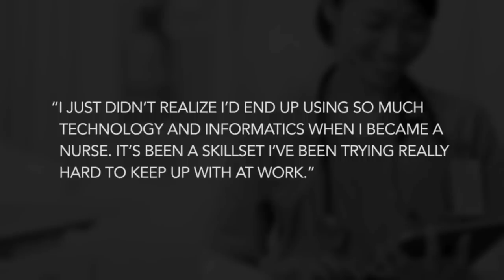Nurse's Touch™ - Informatics and Technology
Information in this content area package covers the theory behind nursing informatics and technology, as well as their role in providing and improving healthcare.

Topics include:

•  Informatics
•  Literacy Skills and Consumer Educational Needs
•  Information Management Systems

Nurse's Touch is an exclusive online nurse-development product line designed to help students sharpen the social and personal skills they'll need to face the emotional and physical demands that come with being a nurse.

Nurse's Touch features a variety of online products such as: interactive simulators, tutorials, case studies, practice and proctored assessments and a faculty support package.

For more information or to pre-order, contact your Healthcare Education Consultant